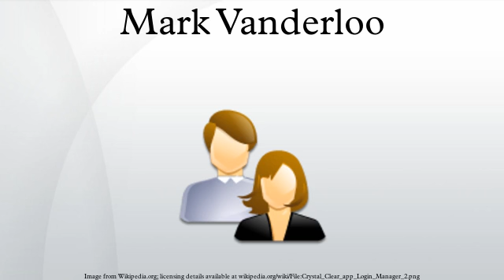Mark Vanderloo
Mark Vanderloo is a Dutch model. At age 22, Vanderloo entered the University of Amsterdam to study history. He began modeling after accompanying a model girlfriend to a photoshoot.
Vanderloo has been the primary model for Hugo Boss black-and-white print ads and billboards since 2005. He has also worked for Calvin Klein, Valentino, Armani, Banana Republic, Donna Karan, Trussardi and Guess. Vanderloo is signed to Wilhelmina Models in New York City.